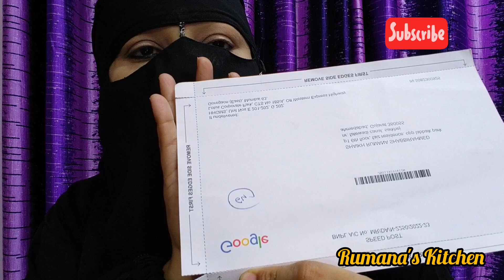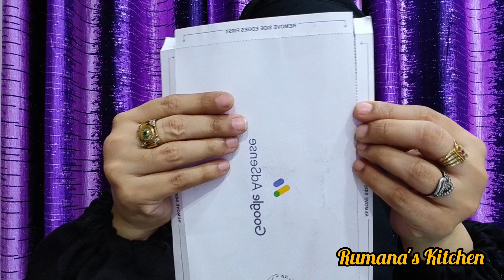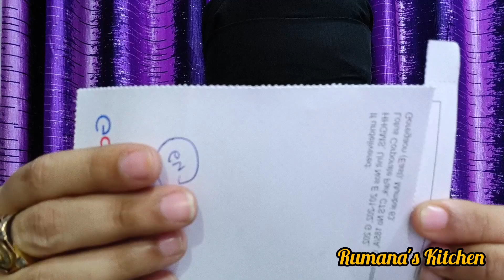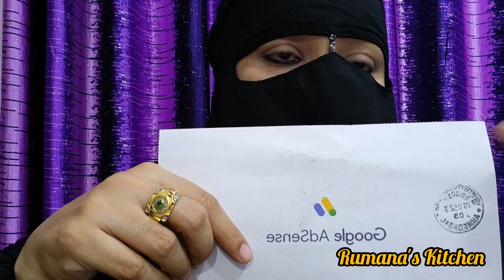😱😱Finally Google Adsense pin aa gaya 💃💃|| और ये क्या हो गया 🤣🤣 Ab Earning hogi???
your queries;